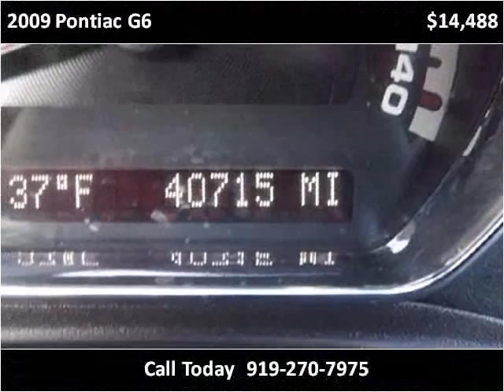2009 Pontiac G6 available from Matthew's Motors Inc.